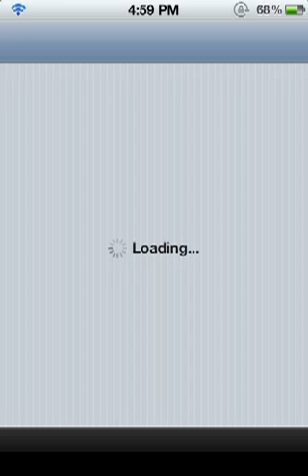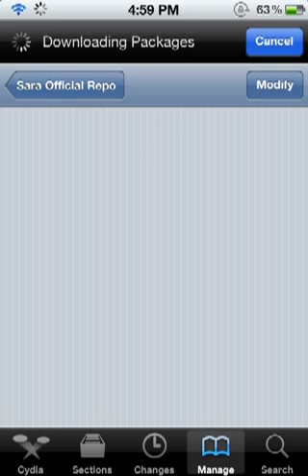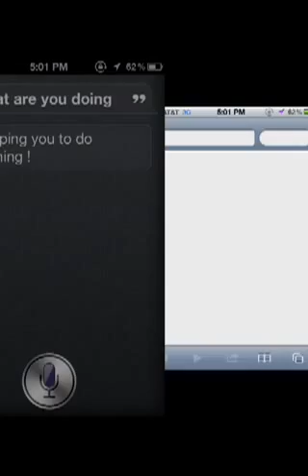How to get Sara (Siri's twin sister) For your iDevice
This is a tutorial on how to get Sara  which is Siri's twin sister 4 ur iDevice. Sara is just as good as Siri.